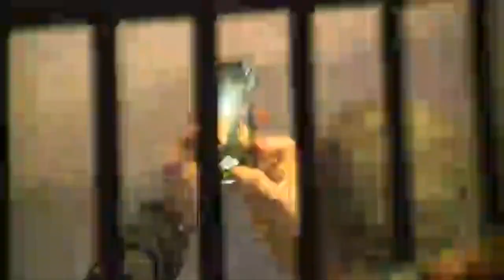Bengals coach Zac Taylor takes selfie with fans in return from Super Bowl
Fans cheered as the Cincinnati Bengals returned to Paul Brown Stadium after a 23-20 loss in Super Bowl LVI. Coach Zac Taylor took a photo with fans after getting off the team bus.